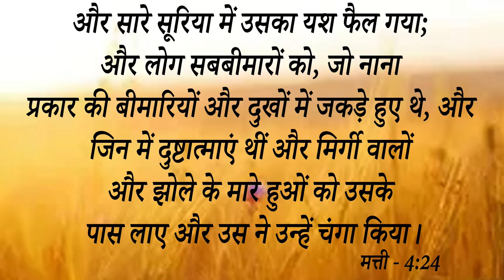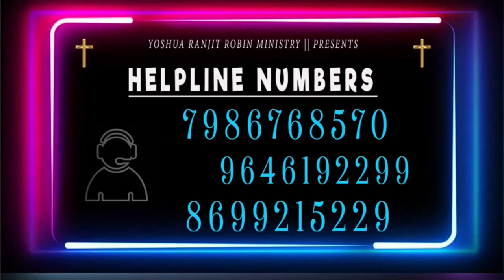Big Testimony || भयानक अलर्जी के कारण जख्म हो गए थे और खून निकलता था। जिस कारण यह Sister 1 साल......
Big Testimony || भयानक अलर्जी के कारण जख्म हो गए थे और खून निकलता था। जिस कारण यह Sister 1 साल तक स्कूल नहीं गई,पर जैसे परमेश्वर के वचन को पूरा किया मिला छुटकारा